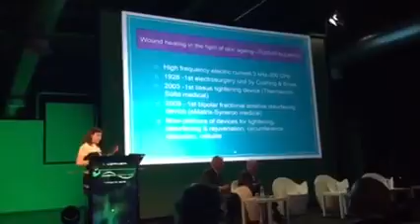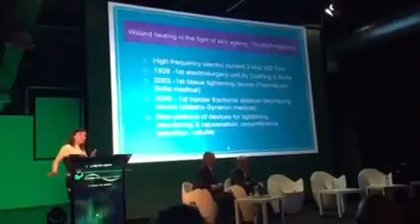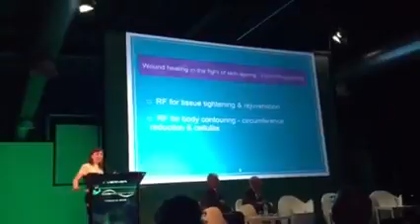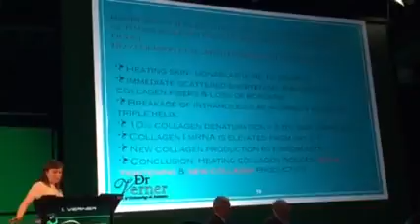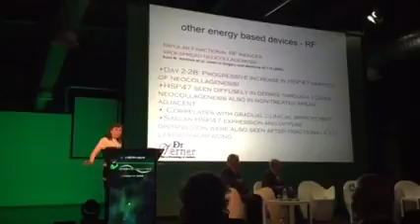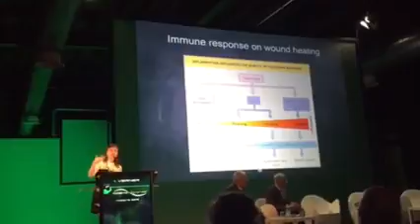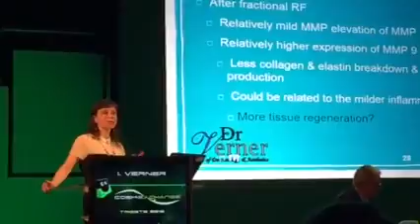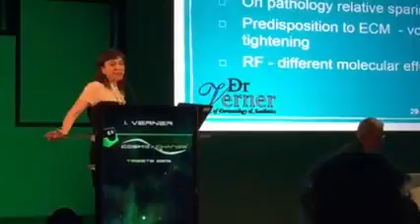ד"ר ורנר בהרצאה בפני באי ועידת Cosmexchange באיטליה, 2015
Cosmexchange meeting in Triest, Italy. Great meeting organized by Dr Leonardo Marini
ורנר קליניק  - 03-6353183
יגאל אלון 94, תל אביב